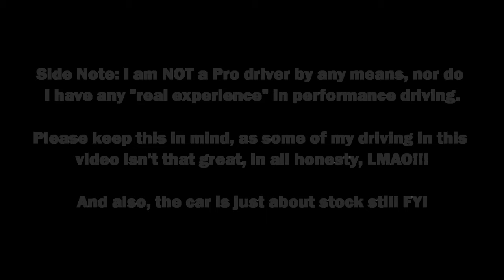Took the RSX on a B-Road! | RSX Vlogs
Wanted to test out the suction cup mount I got for the GoPro and decided to make a driving video lol.

*RECORDING GEAR FOR THIS VIDEO*
Camera - Canon Rebel T7i